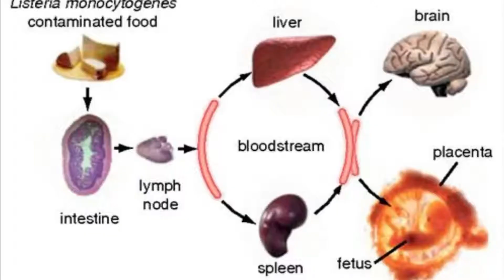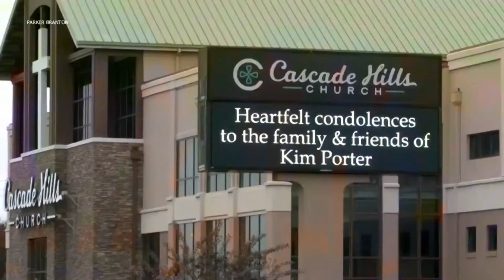VIETV News @ Nite Nov 25 2018 Part 3